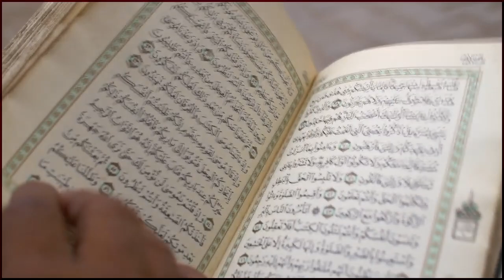Beautiful Quran Recitation by cute small girl in amazing voice